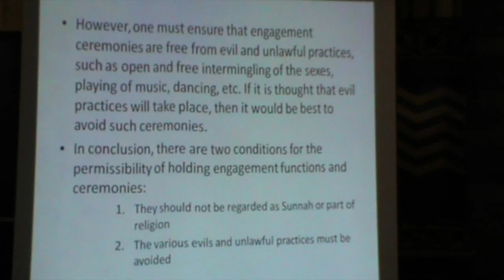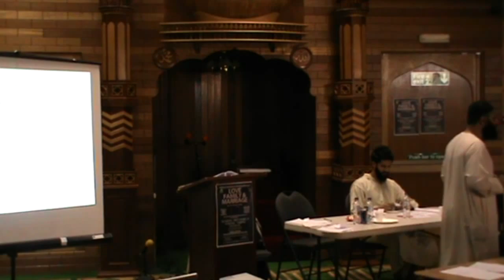Fiqh of Marriage Course Part 6 of 6